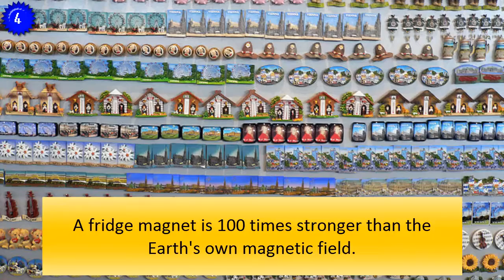Which country seperates Norway from North Korea? | 7 COMPLETELY RANDOM FACTS: #6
Welcome to Part 6 of the series '7 Useless Facts that are still good to know', providing useless yet fascinating facts.

MediaJF99 is a British educational YouTube Channel that specialises in teaching about the world through YouTube videos.

VIDEO SCHEDULE:
● Typically 3 uploads per week on Mondays, Wednesdays and Saturdays
● There are special uploads on the last Sunday of each month
● Every 6-8 weeks, there are daily uploads of around 1 to 2 weeks
● Specific schedules will cover special events (e.g. Summer, where there will be daily uploads between July and September)

EXTERNAL LINKS:
♦ Other Channels:
CREDITS:
♦ Visuals:
Greyhound Racing: © MediaJF99 EXTRA 2015
♦ Other:
This video was edited using Camtasia Studio 8 and Intro Designer Lite
SPECIFICATIONS:
Video produced by MediaJF99 for MediaJF99 Productions
© MediaJF99 2016